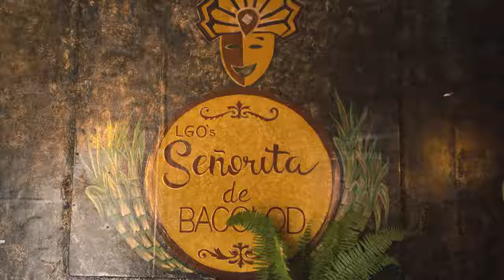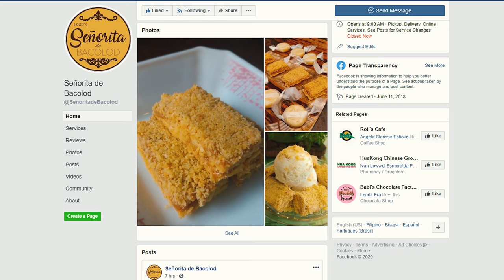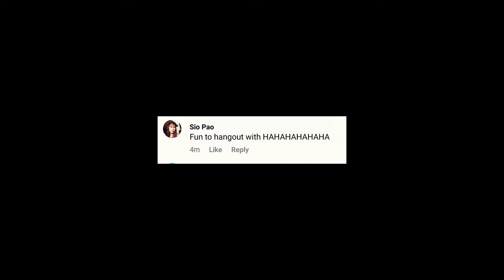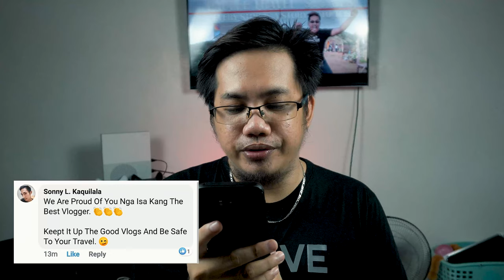ASSUMPTIONS about me PART 2 | SEÑORITA PRODUCT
the new Pasalubong trend in bacolod city. the Original Señorita
super delicious and budget friendly Dessert..